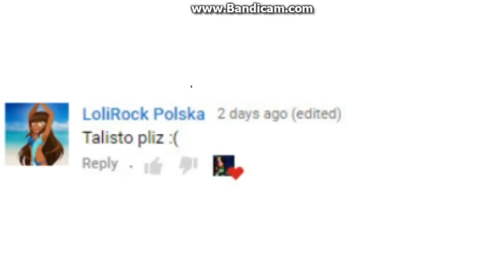Talisto - drawing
Song- l fell in love